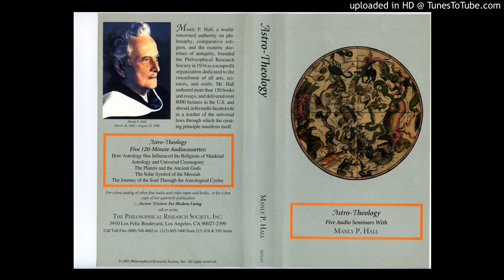3A - Planets & the Ancient Gods -- Astro-Theology -- Manly P Hall